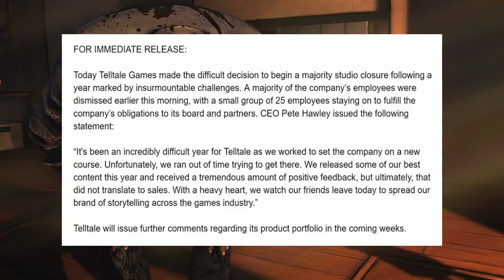TELLTALE GAMES ARE CLOSING DOWN!!! ;(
I absolutely can't believe it, here is a link to there Twitter for any updates like they said and check the news on Google for any outside information from Telltale themselves. *Good luck to everyone in Telltale for the future*!